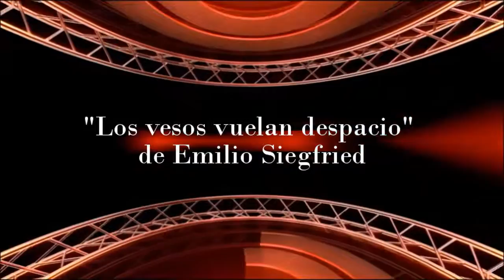Presentación de "Los versos vuelan despacio" de Emilio Siegfried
Presentación de "Los versos vuelan despacio" de Emilio Siegfried, el autor estuvo acompañado por Maribel Gilsanz.
Librería-Café Ícaro.
C/ Reina 8-12.
La Granja
(Segovia)